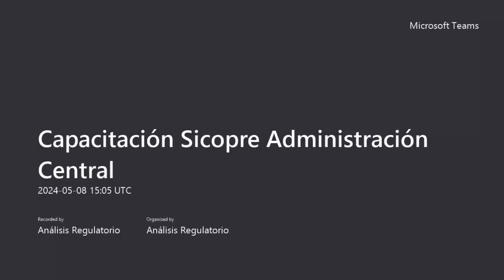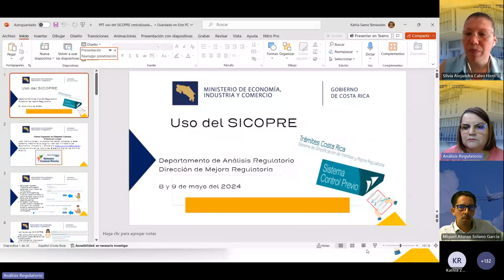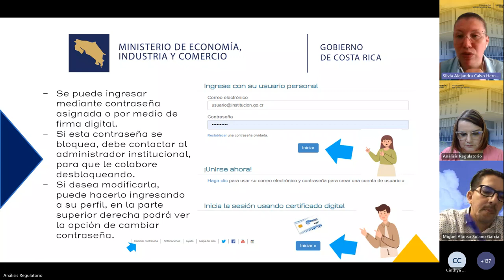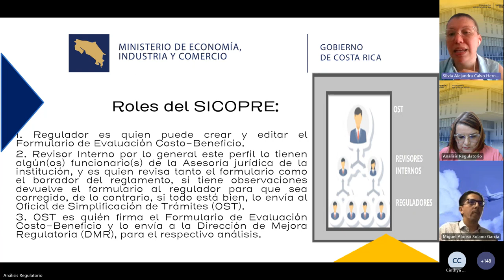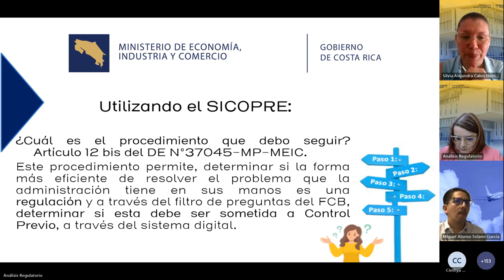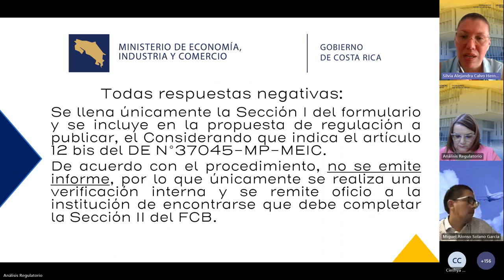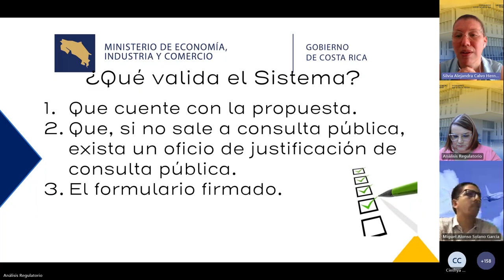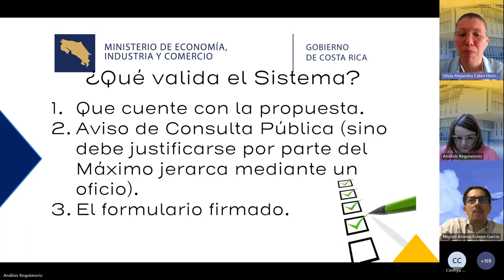Utilización del SICOPRE